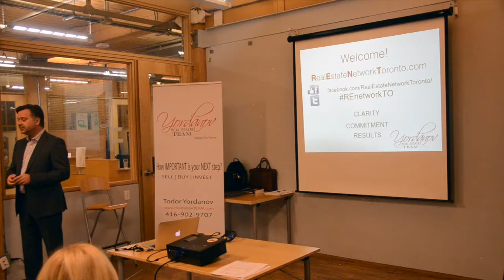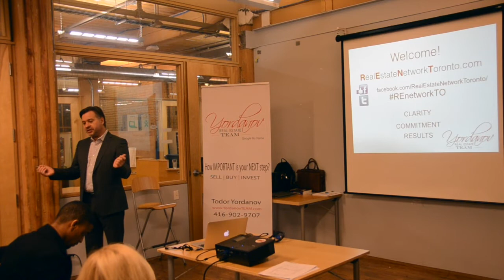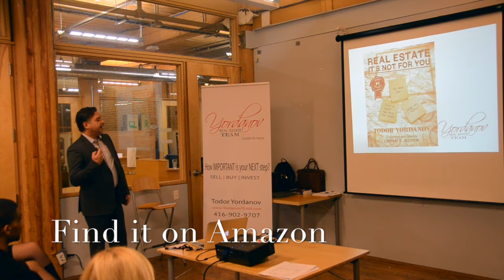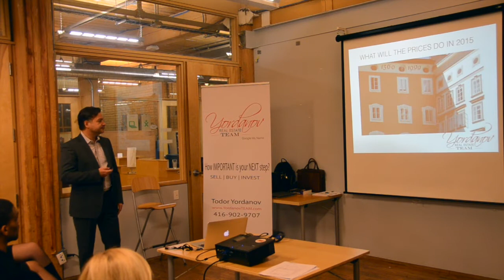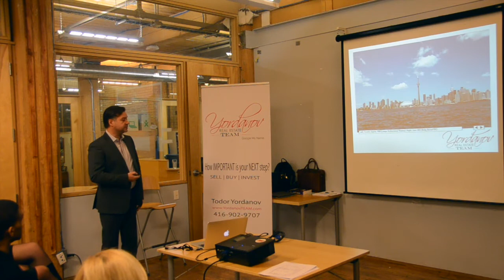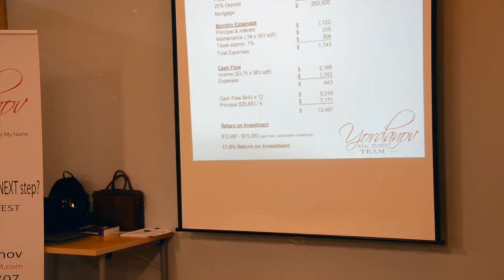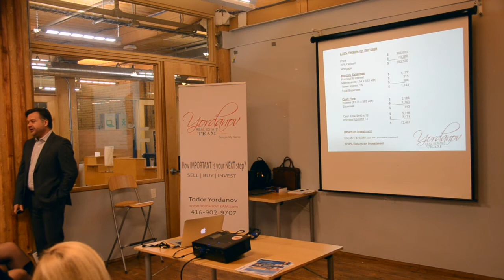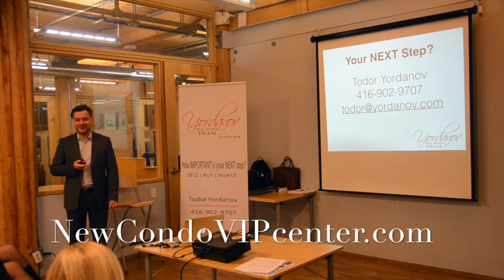RE Club Meeting February 2016 Todor Yordanov Introduction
RealEstateNetworkToronto.com - regular monthly meeting - February 2016
Todor Yordanov talks about the club, ROI on Condos and WHY Toronto Real Estate is BOOMING and will continue to do so.